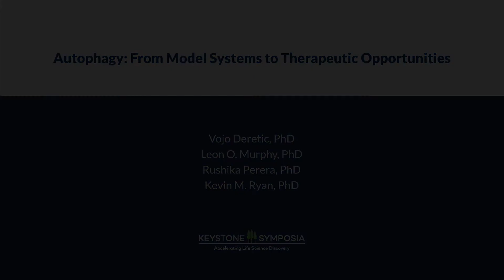ePanel Preview: Autophagy: From Model Systems to Therapeutic Opportunities, Vojo Deretic, PhD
VKS ePanel: Autophagy: From Model Systems to Therapeutic Opportunities